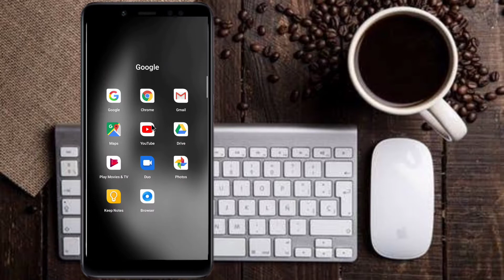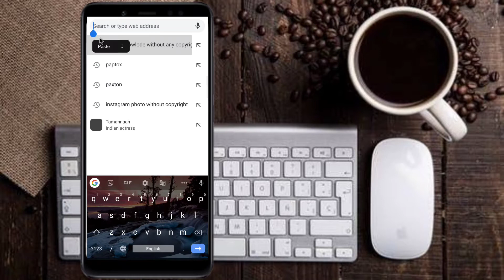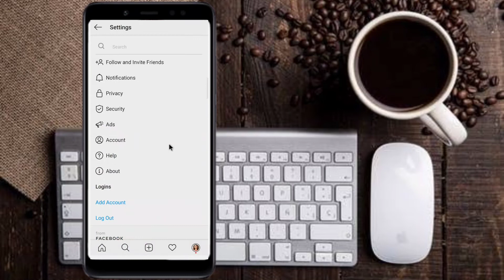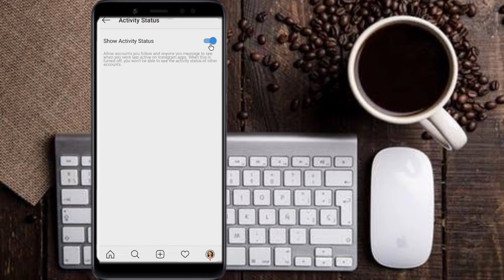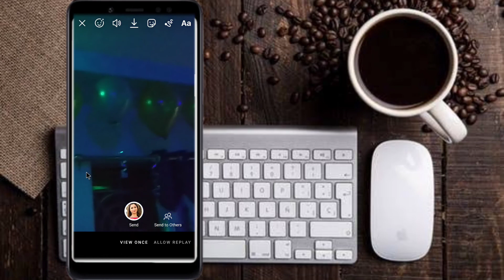5 Instagram secret tricks in 2020 in tel || amazing Instagram tricks you must try in 2020 in telugu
5 Instagram secret tricks in 2020 in tel || amazing Instagram tricks you must try in 2020 in telugu Top mobile tricks social media tricks Instagram interesting tricks
instagram story tricks, instagram tricks, instagram

Previous videos

Notice-1 This videos are only for education purpose don't miss use.

VLK truths

VLK truths